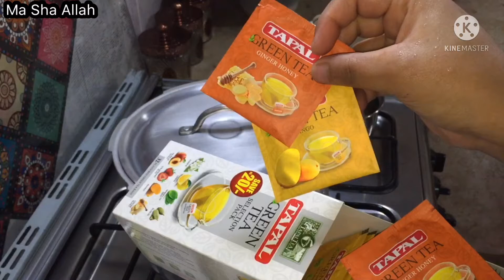Vlog day 23 | Bohat koshish ki hum nay magar | Part 2 | lifewithkitchen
Assalam-u-Alaikum to all of you my dears if you like my videos please like,share,comment and also subscribe to my channel with bell icon for all my latest uploads whenever I upload. Now in this vlog I’ll share the second part of my previous vlog hope you really like this and I’ll also share my whole day cooking Routine with you so if you like my today’s vlog don’t forget to like share and subscribe to my channel stay blessed my dears.😊